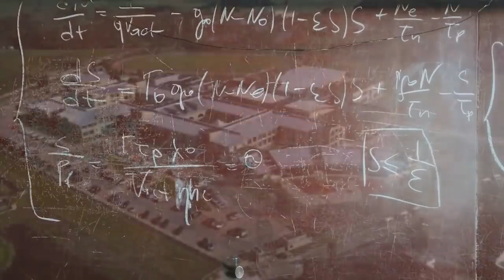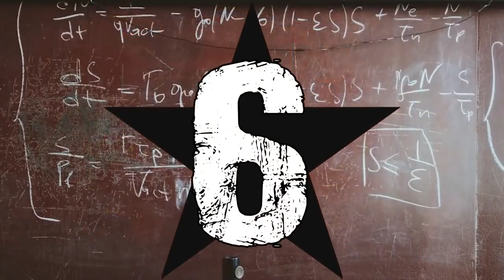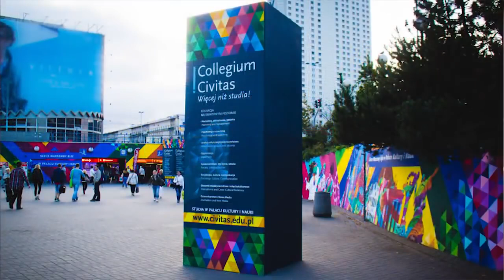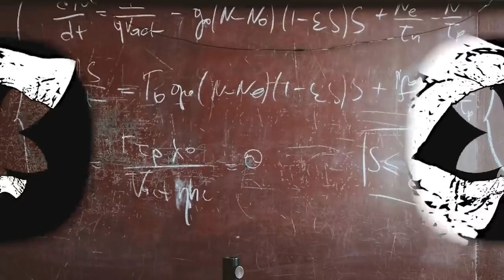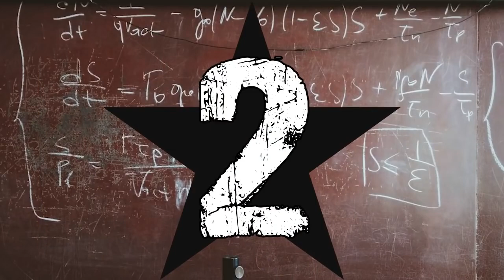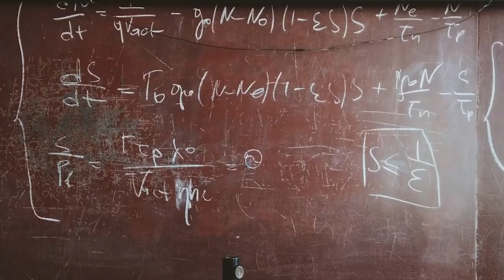10 NAJDROŻSZYCH UCZELNI W POLSCE